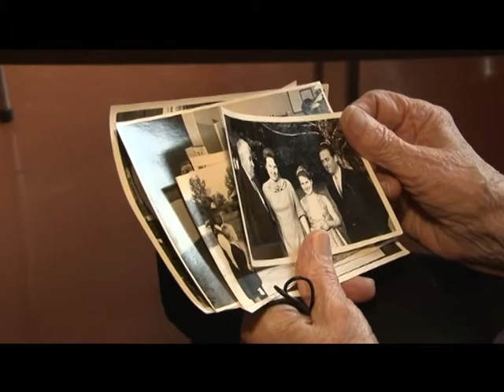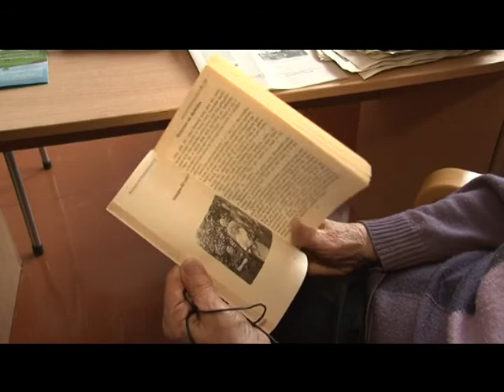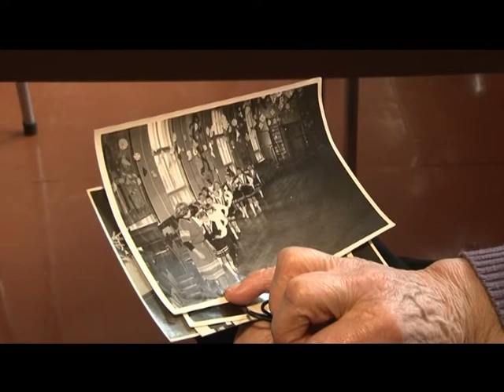Ogres TV: Latvijas stāsti (28.12.2012.)